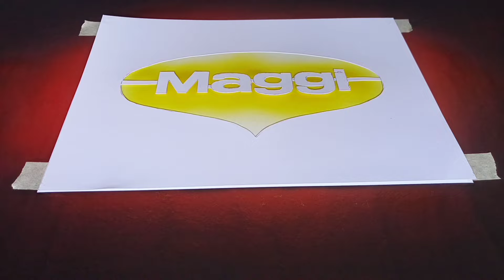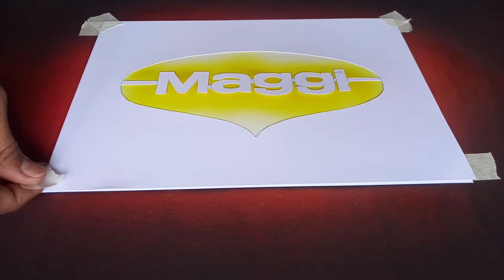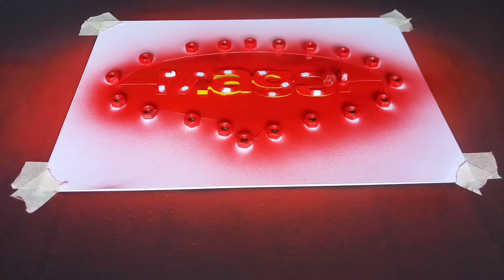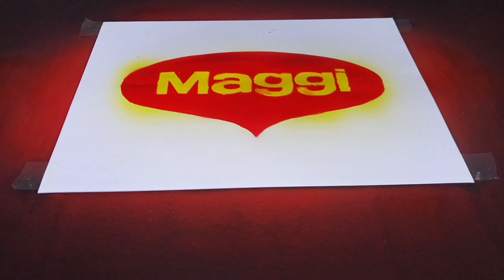Maggi | Spray Paint Logo